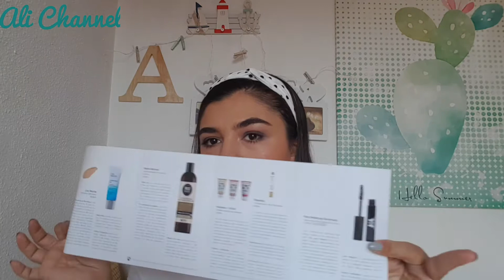BIRCHBOX SEPTIEMBRE 2018 PROMO 2X1| ALI CHANNEL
El codigo DOSCAJITAS disponible para la suscripción de 3 o 6 meses + 1 caja de regalo.
Descuento de 40% en la suscripción trimestral con el codigo 4FOREVERFUN.

Soy la autora de todos los vídeos que aparecen en este canal. Todas las opiniones me pertenecen y son  basadas en mi experiencia. Todas son totalmente sinceras y honestas.
El 100% de los productos que aparecen en  mis vídeos son  con mi dinero. En el caso de que exista alguna colaboración lo diré en vídeo.